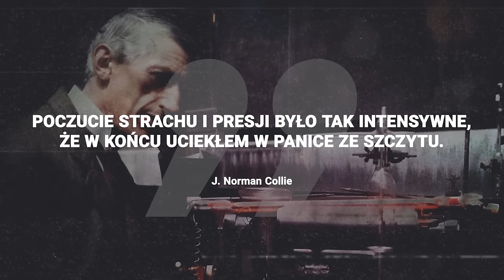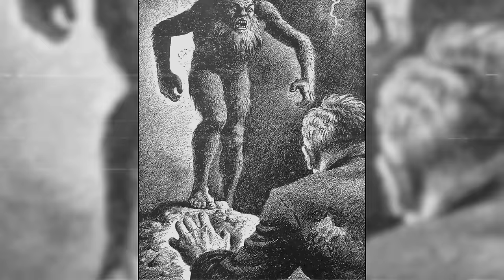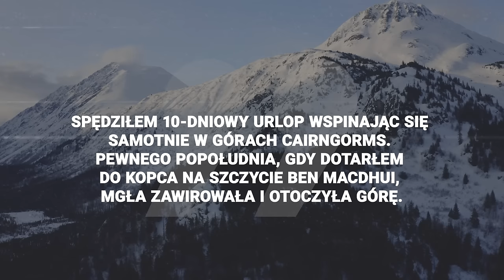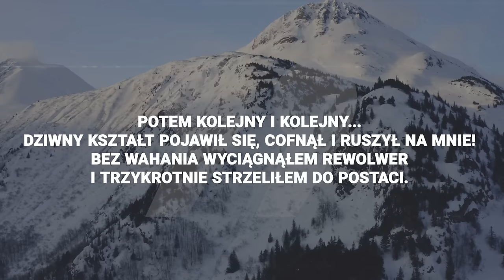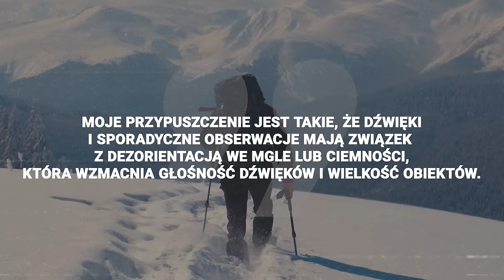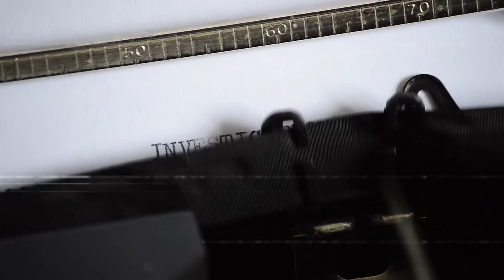Tajemnica szkockiej góry Ben MacDui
MUZYKA: Orchestralis

0:00 | Wstęp
1:02 | Początki Legendy
3:04 | Badanie i Śledztwo
7:36 | Wyjaśnienia naukowe
11:15 | Podsumowanie

@unknownterritory7994 - The Unknown Files: The Big Grey Man of Ben MacDhui
@@TheParanormalScholar - The Big Grey Man of Ben MacDhui | Documentary